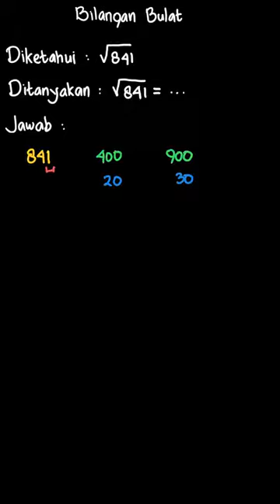a. Kerjakan soal-soal berikut. 1. \sqrt{8... | Senang Belajar | Kelas 5 | Matematika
✅ Dalam video ini kita akan membahas: a. Kerjakan soal-soal berikut.
1.  \sqrt{841}=\ldots
Tema:
Kelas: 5
Mata Pelajaran: Matematika
Bab: 1
Buku: Senang Belajar Matematika 5 SD Kelas V

👉 Buku yang telah tersedia:
{PLAYLIST_LINK}
Di mana kamu dapat menemukan kami?